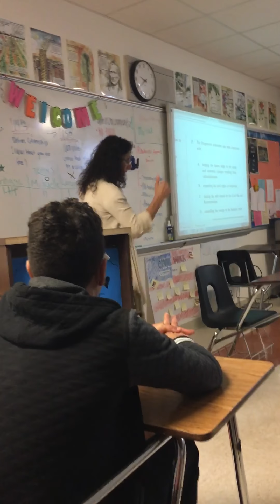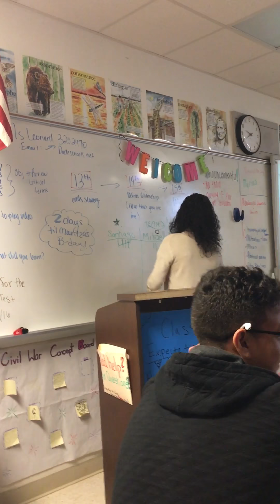11.9 Interactive US History Review - JL